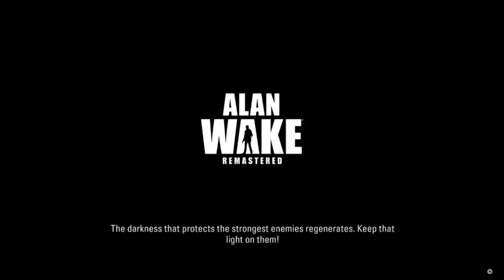Alan Wake Remastered Episode 3